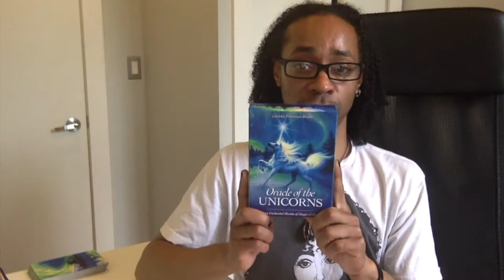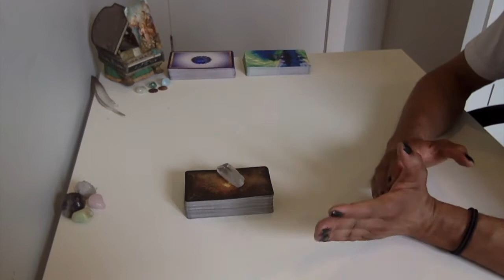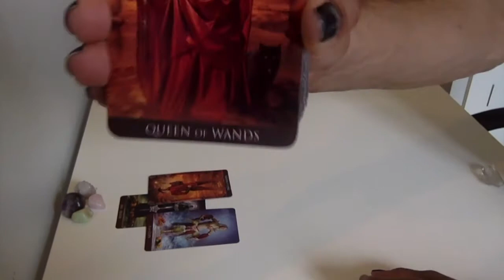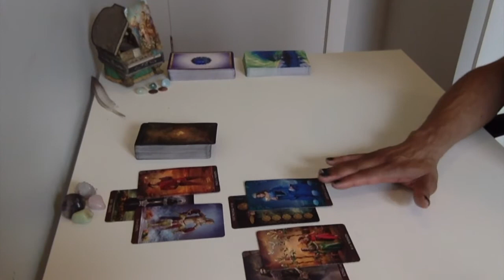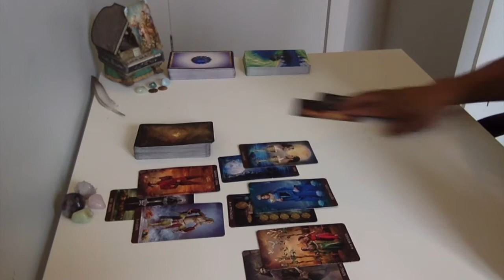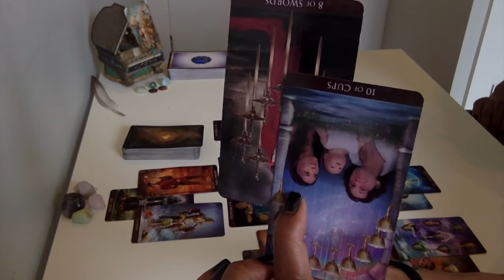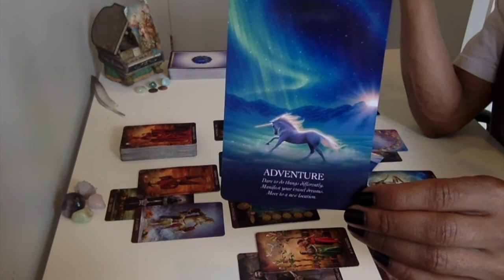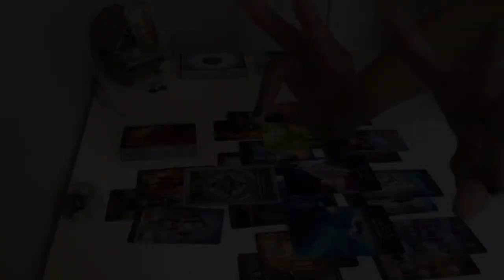Libra - Transformation - June 2018